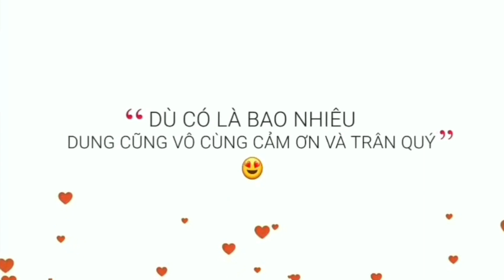[Hướng dẫn Ukulele] See Tình | Hoàng Thùy Linh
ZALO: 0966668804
🌿 Địa chỉ 58/1 Hà Huy Giáp, Phường Thạnh Lộc, Quận 12, TP.HCM
🌿SHIP HÀNG TOÀN QUỐC ĐẢM BẢO, ĐƯỢC KIỂM HÀNG

♥️♥️ Nếu bạn muốn ủng hộ Video của Dung và Donate cho Dung thì Dung xin chân thành cám ơn bạn rất nhiều ♥️♥️
Vietcombank chi nhánh Kỳ Đồng

1. [Dm] Uầy uầy uây uây
Sao mới gặp [G7] lần đầu mà đầu mình quay quay
[Em7] Anh ơi anh à
Anh bỏ bùa [Am7] gì mà lại làm em yêu vậy?

[Dm] Bae bae bae bae
Em nói từ [G7] đầu baby can you stay
[Em7] Mai đi coi ngày
Xem cưới ngày [Am7] nào thì nhà mình đông con vậy?

T-ĐK1:
[Dm] Nếu như một câu nói có thể khiến [G7] anh vui
[Em7] Sẽ suốt ngày luôn nói không ngừng để [Am7] anh cười
[Dm] Nếu em làm như thế trông em có [G7] hâm không?
Đem ngay vô nhà [Em7] thương, đem ngay vô nhà thương
Đem ngay vô nhà [Am7] anh để thương!

ĐK:
[Dm] Giây phút em gặp anh là
[G7] Em biết em see tình
Tình[Em7] tình tình tang tang tính
Tang [Am7] tình tình tình tang tang tang

Tình [Em7] đừng tình toan toan tính
Toang [Am7] tình mình tình tan tan tan tình

[Dm] [G7] ya ya
[Em7] [Am7] Anh tính sao giờ đây anh tính sao

2. Tới đâu thì [Dm] tới tới đâu thì tới
Em cũng chẳng [G7] biết tới đâu
Biết yêu là [Em7] khó không yêu cũng khó
Em cũng chẳng [Am7] biết thế nào

Hôm nay tia cực [Dm] tím xuyên qua trời đêm
Anh như tia cực [G7] hiếm xuyên ngay vào tim
Ấy ấy ấy [Em7] chết em rồi
Ấy ấy [Am7] chết thật thôi